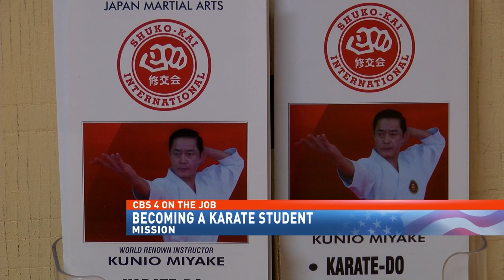Becoming a karate student